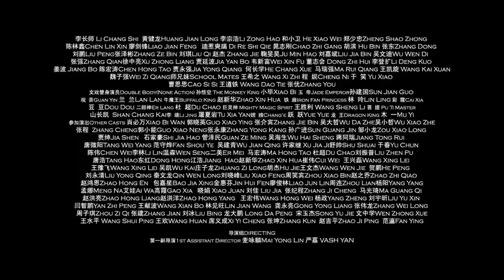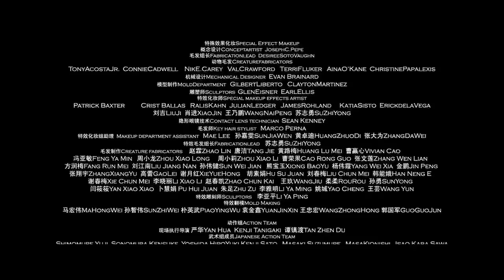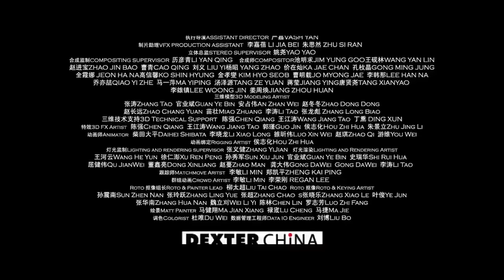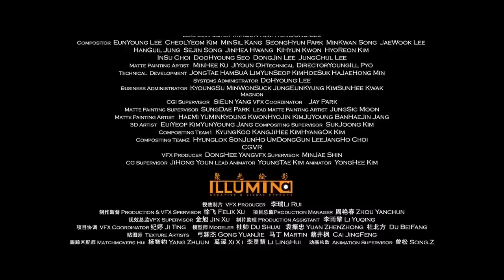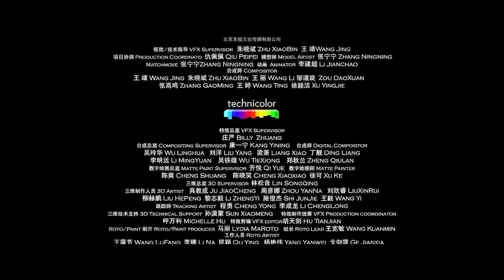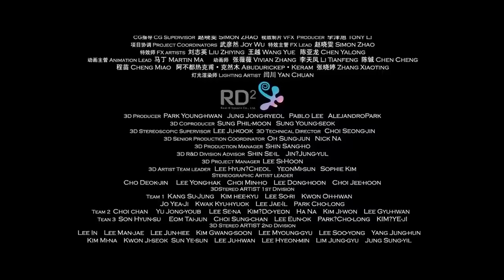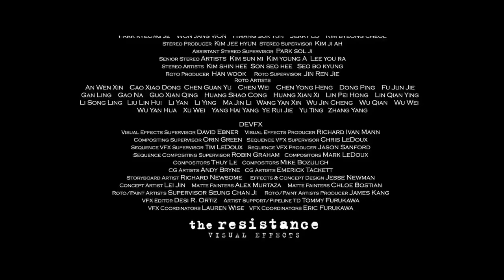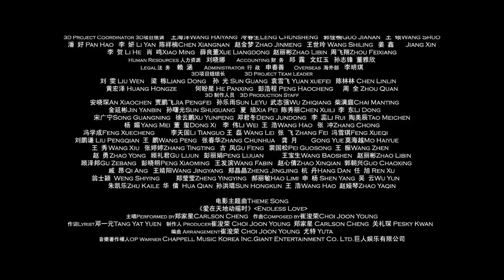ดูหนัง HD หงอคง ราชาวานร หนังใหม่เต็มเรื่อง ตรงปก พากย์ไทย The Monkey King ดูหนังออนไลน์สนุก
ดูหนัง HD หงอคง ไซอิ๋ว หนังใหม่เต็มเรื่อง ตรงปก พากย์ไทย The Monkey King ดูหนังออนไลน์สนุก